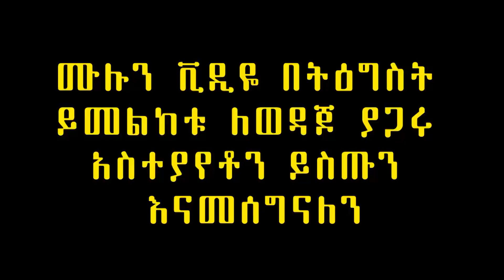"የባለስላጣናት ፊልም መረጃ አለኝ አጋልጣችዋለሁ" ደረጀ ነጋሽ ዘወይንዬ | Dereji Negash | Ethiopia